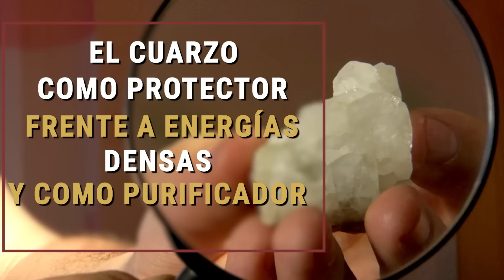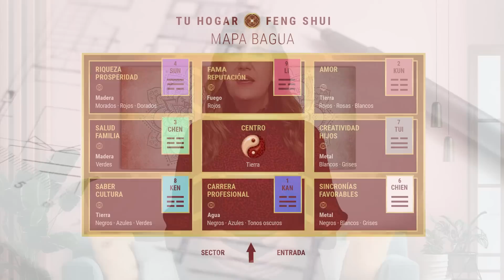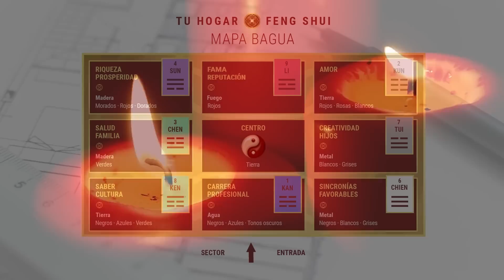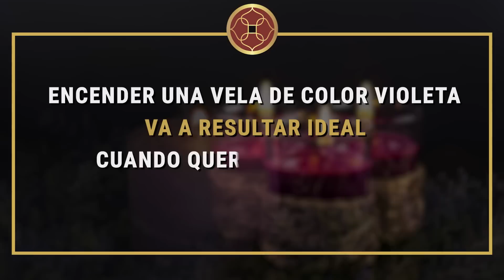👉Feng Shui 3 Formas de ENERGIZAR TU CASA⚡⚡ y ELIMINAR ENERGIA NEGATIVA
👉 Descubre cómo ENERGIZAR TU HOGAR con técnicas Feng Shui y elimina ENERGÍAS NEGATIVAS⚡⚡
A veces los espacios en los que vivimos pueden estar drenando nuestra energía sin darnos cuenta. Por este motivo, en Feng Shui es muy importante mantener activada la energía Chi de nuestras casas. Si mantienes tu casa armonizada energéticamente, te ayudará a conseguir que tú también te sientas con energía renovada y se abran nuevas oportunidades.
Ha llegado el momento de hacer algo, ha llegado el momento de hacer Feng Shui.!!

👇 [❤️ I N D I C E D E L V I D E O 194 ❤️] 👇
👉 • ✔ Introducción del Vídeo 00:00
👉 • ✔ LOS INCIENSOS 01:11
👉 • ✔ LOS MINERALES 07:38
👉 • ✔ EL USO DE LAS VELAS 11:37

👉• ✔ velones blancos
👉• ✔ velones rojos
👉• ✔ velón violeta
👉• ✔Lampara de pie ajustable

Si te ha gustado el contenido y quieres aprender sobre Feng Shui

La Newsletter de Feng Shui más grande del mundo de habla Hispana.
¡¡Si te gusta el Feng Shui esta es la mejor Opción!!

✔Haz de tu casa 🏠, una casa feliz 😊 y tu paraíso personal de forma, fácil y amena.